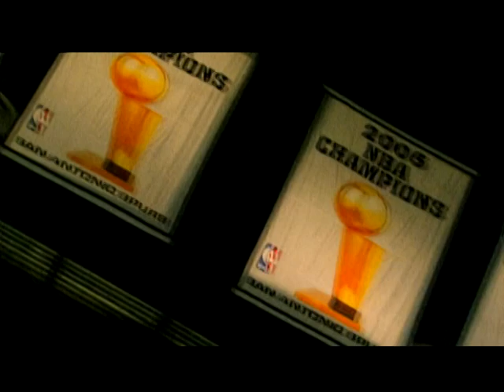Kobe Bryant - The Final Chapter [Part 2]